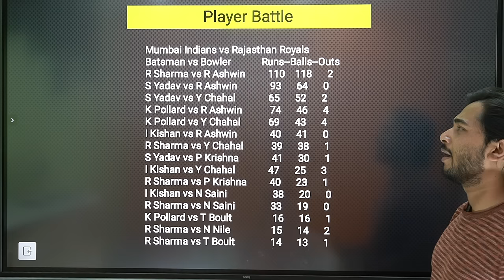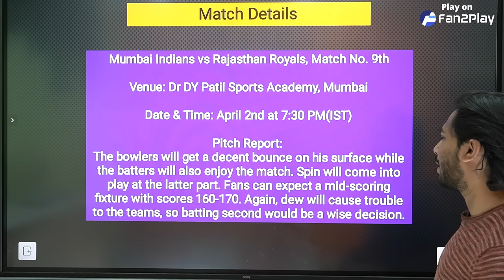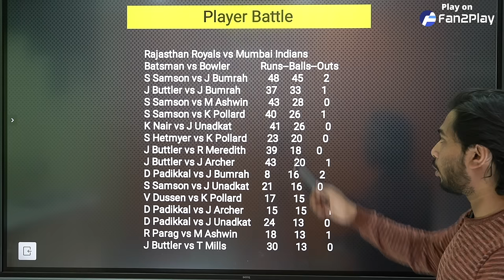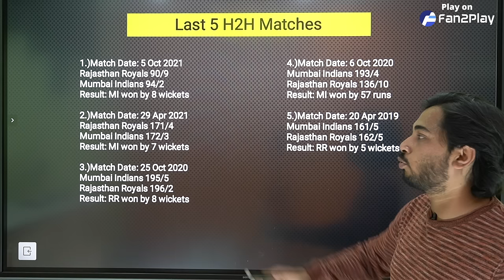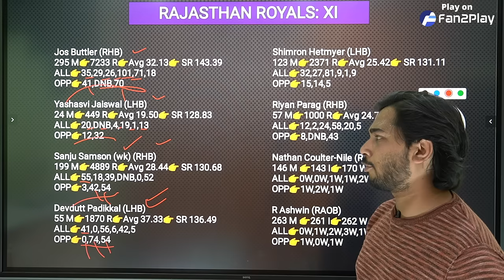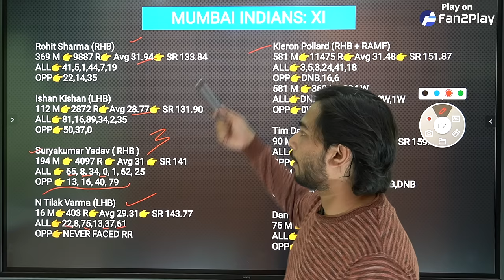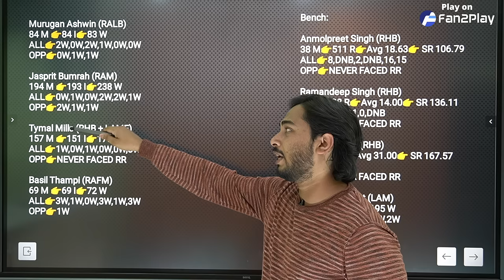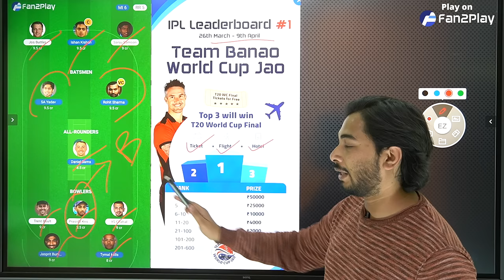MI vs RR Dream Team Prediction | Dream Team of Today Match | Today IPL Match Dream Team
(1) Join Our Telegram Channel for Free Teams 👇👇👇
Search on Telegram 👉  @FantasyXpressOfficial

IPL in pune
Dy patil Pitch Report
D Y Patil Stadium Pitch Report
DY Patil Pitch Report Today
MI vs RR dream11 team today
MI vs RR today match prediction
MI vs RR Prediction
MI vs RR comparison 2022
MI vs RR dream11 analysis
MI vs RR best dream11 team
MI vs RR live match
MI vs RR dream11 best team
MI vs RR dream11 prediction 2022
MI vs RR 2022
MI vs RR 2022 highlights
MI vs RR highlights
MI vs RR dream11 team 2022
MI vs RR dream11 team prediction
MI vs RR playing 11
MI vs RR playing 11 2022
MI vs RR 2022 playing 11
MI vs RR head to head
MI vs RR live score
MI vs RR match prediction
MI vs RR Live
MI vs RR 9th IPL T20 Match Preview
Mumbai Indians vs Rajasthan Royals match today
Mumbai Indians vs Rajasthan Royals
Mumbai Indians vs Rajasthan Royals 9th IPL T20 Match 2022

MI vs RR Dream11 Team Prediction | Dream11 Team of Today Match | Today IPL Match Dream11 Team | IPL